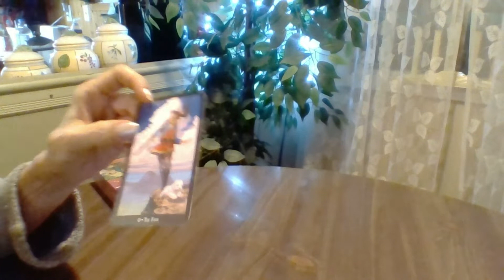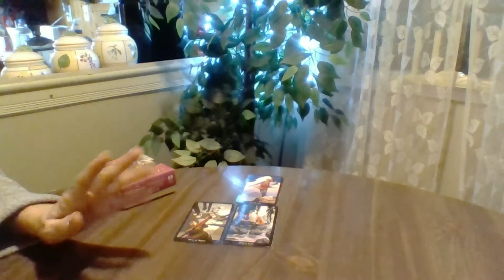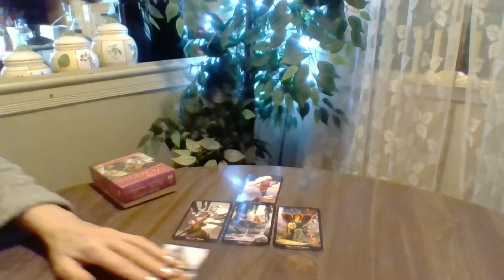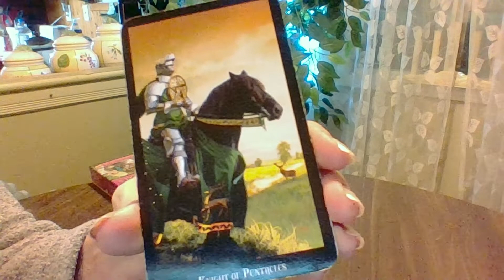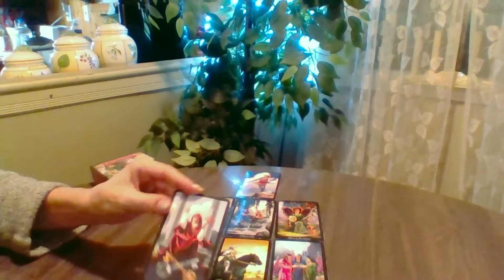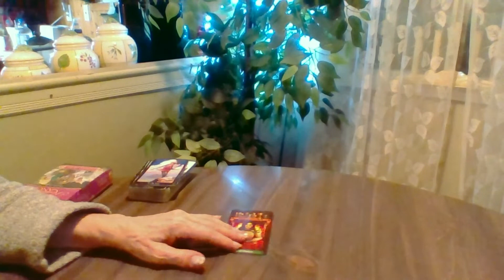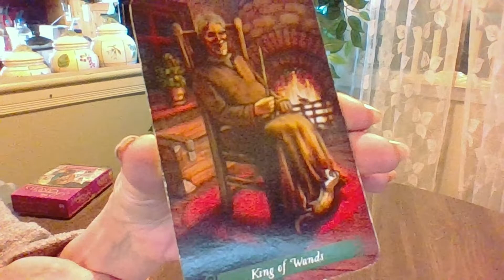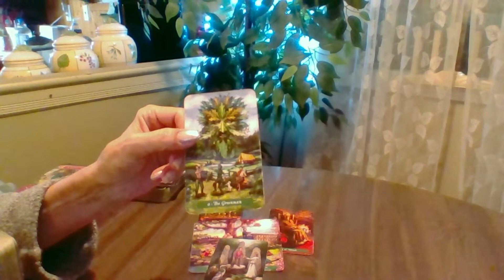Aries Let's Talk About Your Love Life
On Youtube as thejourneyhome

NEW PLATFORMS AT
RUMBLE
Social Media (Like Twitter and Facebook)
Parler and Gab as

Catherine